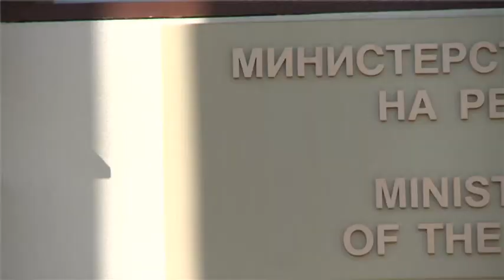Гостување на МНР Попоски во емисијата „АКО Е"